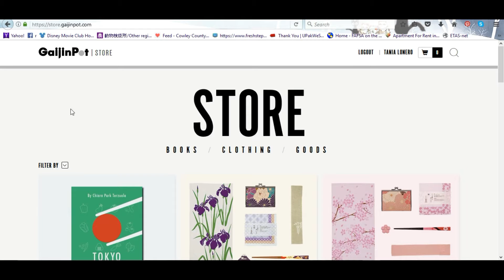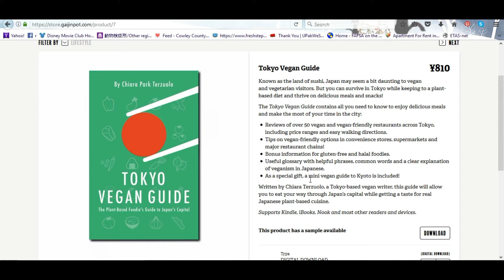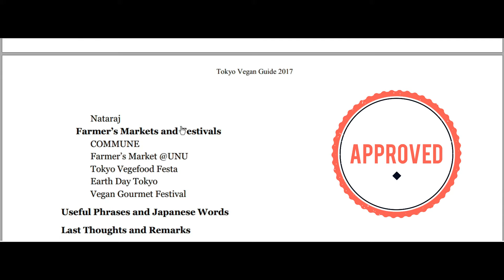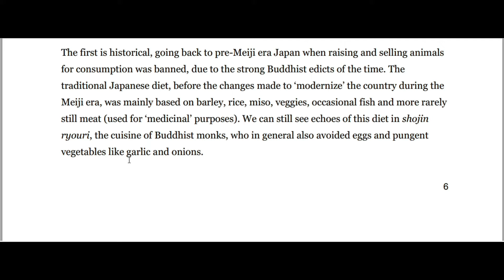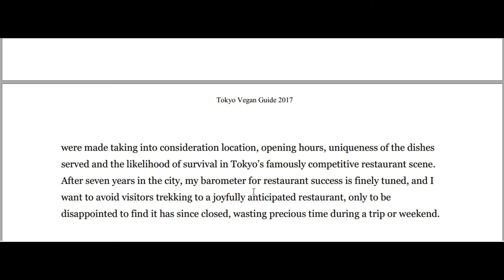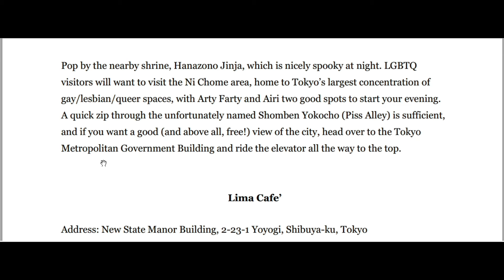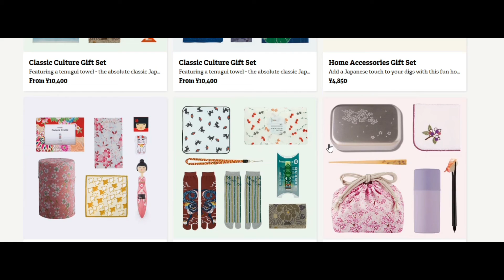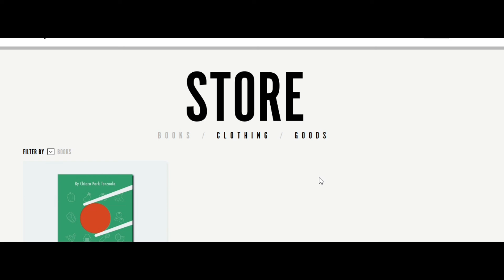Vegan Eats in Tokyo Japan!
Finally a guide book for all those who are Vegan or Vegetarian out there that plan on visiting Japan!

My Url's and Links:
 Send Us Snacks to try or outfit or whatever! :
Tania Loves Japan
Arkansas City, Kansas 67005 USA

Tokyo Otaku Mode!

Some of the music used came on my video editing software Filmora Purchased License.